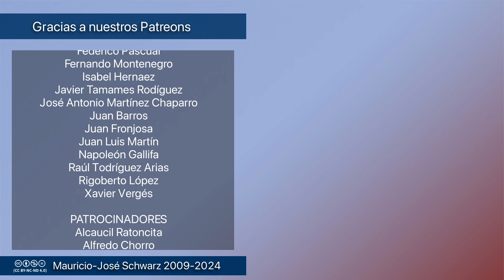Revista - ¿Qué esperaban de un cortesano de la derecha como Nacho Cano? ¿Decencia y equidad?